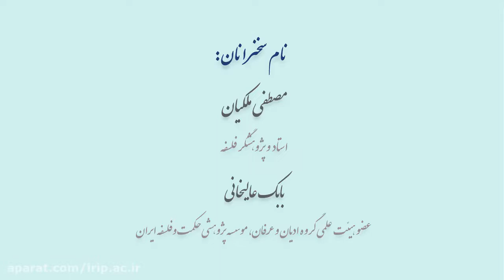مصطفی ملیکان و بابک عالیخانی، نقد و بررسی کتاب رموز اشراقی شاهنامه